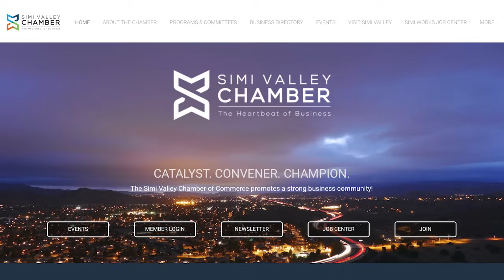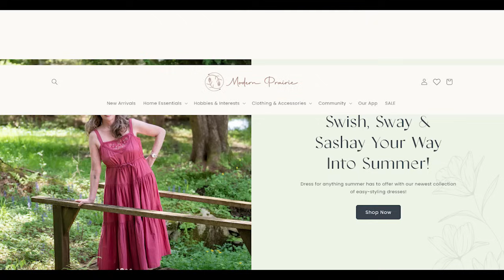Ep. 24 - A New Prairie Book & International News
To quote one of the greatest movies of all time, Waiting For Guffman... "It's the day of the show, y'all!".

That's right, Dean's memoir "Prairie Man" is officially launched! And we're so honored to spend this morning (taped on July 25th) talking about how he got here and realizing this is just the beginning of the beginning!

We answer many of your fantastic listener questions sent in as a part of the Facebook Live event Pamela hosted with Dean for LittleHouseOnthePrairie.com this past Monday June 24th. (If you'd like to see the entire conversation, the link to the Facebook video is below).

Finally, we hear about Alison's French escapades at the Monte-Carlo Television Festival with several fellow cast members including Matthew Labyorteaux and Melissa Sue Anderson. They wined, they dined, they were weirdly color-coordinated. But the real question is, did Alison end up buying some of those Margaritas for Melissa Sue Anderson? Perhaps we'll be seeing Melissa Sue soon on the pod...

All Prairie-related events and Alison's solo show "Confessions of a Prairie Bitch" are listed below.

to connect with our hosts and link to their websites.

Check out this Award Winning Series created by Pamela Bob, with special guest stars Alison Arngrim and Charlotte Stewart.

Little House 50th Anniversary Bus Tours -

select Little House 50th Anniversary and then Bus Tickets

Dean Butler @officialdeanbutler

Alison Arngrim @alisonarngrim

Pamela Bob @thepamelabob, @prairietv

FACEBOOK LIVE with PAMELA and DEAN

LITTLE HOUSE EVENTS

June 27th - Book Signing for "Prairie Man" at the Grove at 7pm

July 19th-21st Walnut Grove, MI
Address: 330 8th Street

July 26th-28th SD, Carrie Days
Keystone Community Center

August 16th-17th Tombstone, AZ
Book Signing

August 30th-Sept. 1st Watertown, CT

Farm & Home Center
Address: 1383 Arcadia Road Lancaster, PA 17601

September 14th-15th Lyles, TN
Johnny Cash’s Hideaway Farm

September 27th-29th Mansfield, MO
Wilder Days
Address: 100 E Parksquare
Mansfield, MO  65704
United States

October 4th & 5th - Tulsa, OK

October 18th & 19th - Almanzo Wilder Homestead

November 16th & 17th -  Branson, MO
Branson Convention Center
200 South Sycamore Street Branson, MO 65616

CONFESSIONS OF A PRAIRIE BITCH-ALISON'S ONE-WOMAN SHOW

Redroom
P-Town

**WITH A SURPRISE SPECIAL GUEST**

ADDITIONAL SIGNINGS

Alison and Melissa Gilbert will be appearing at:

FAN X in Salt Lake City,  Sept 26 - 28

Little House on the Prairie® and associated character names, designs, images, and logos are trademarks or registered trademarks owned and licensed by Friendly Family Productions, LLC, and are used by Loose Gravel Productions & Peak Moore Enterprises, Inc. with permission.